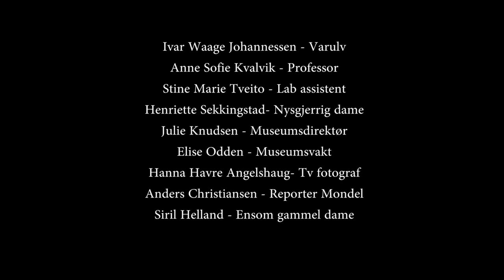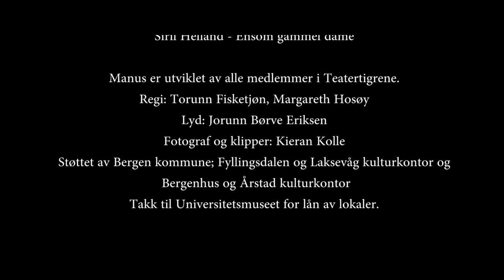Teatertigrene presenterer: Mammuttrøbbel (kortfilm)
En verdifull gjenstand har forsvunnet fra naturhistorisk museum. Hva skjedde? Hvem står bak forsvinningen av mammuttannen? Hva skal til for å få den tilbake igjen til museet? Se Mammuttrøbbel for å finne svarene.

Mammuttrøbbel er en kortfilm med teatergruppen Teatertigrene i rollebesetningen.
Manus er utviklet av alle medlemmene i Teatertigrene.

Medvirkende:
Isabel Johanna Aanes - Politi
Ivar Waage Johannessen - Varulv
Anne Sofie Kvalvik - Professor
Stine Marie Tveito - Labassistent
Henriette Sekkingstad - Nysgjerrig dame
Julie Knudsen - Museumsdirektør
Elise Odden - Museumsvakt
Hanna Havre Angelshaug - TV-fotograf
Anders Christiansen - Reporter Mondel
Siril Helland - Ensom gammel dame

Regi Torunn Fisketjønn og Margareth Hosøy
Lyd: Jorunn Børve Eriksen
Fotograf og klipper: Kieran Kolle
Filmen er støttet av Bergen kommune.
Takk til Universitetsmuseet for lån av lokaler.

Filmen hadde premiere på Bergen kino 9. mai 2017.